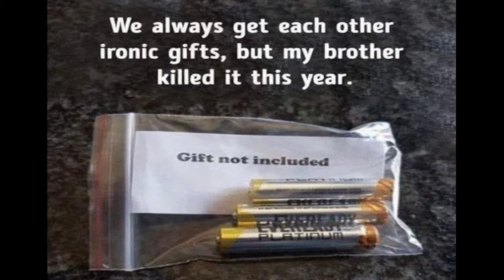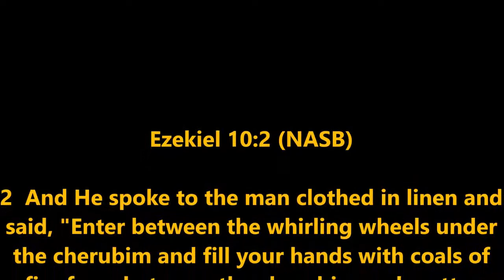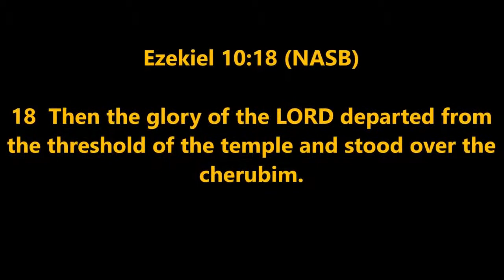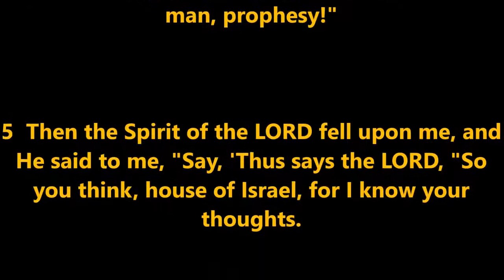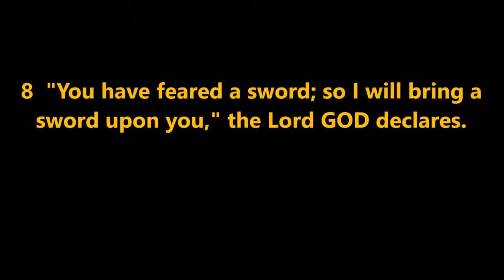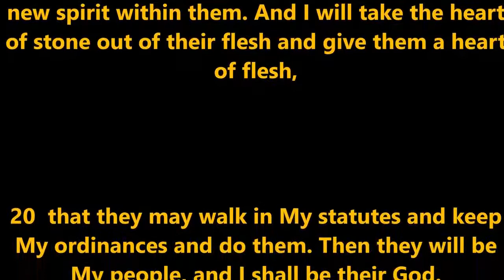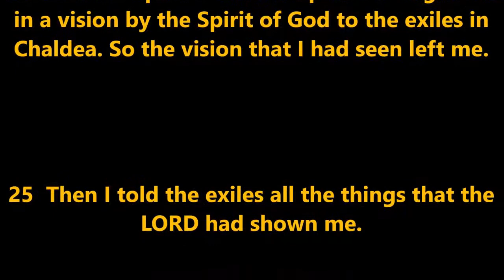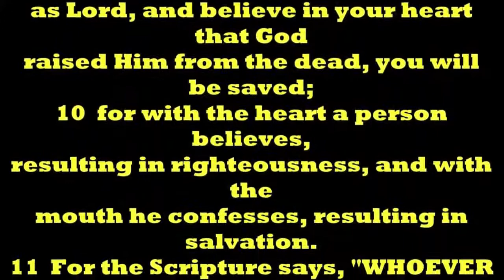THOUGHT FOR THE DAY PASTORPETE 08 10 2020